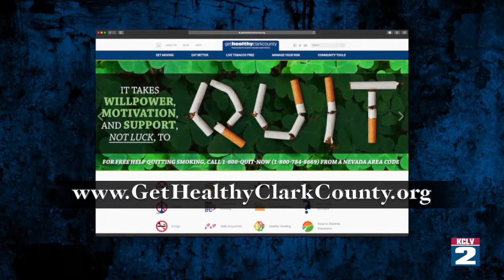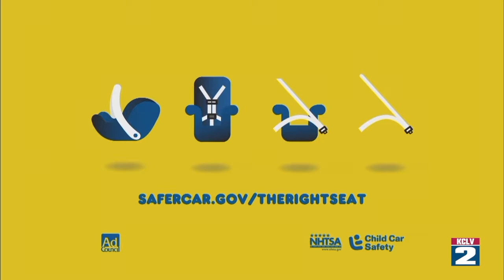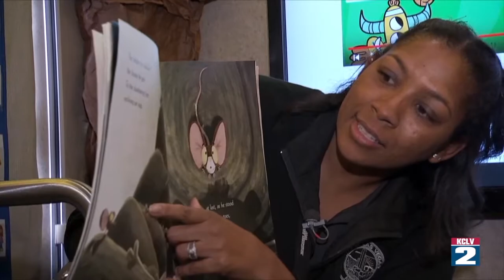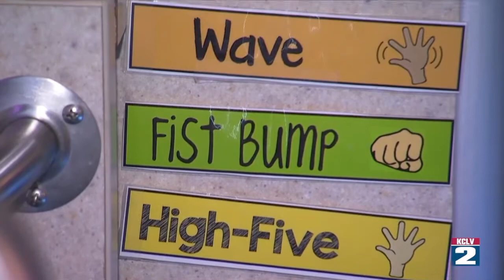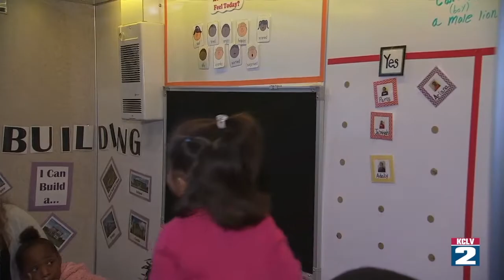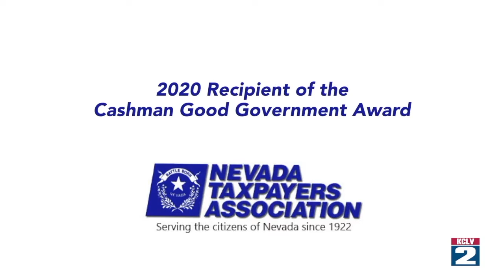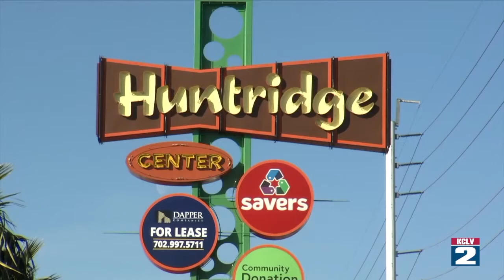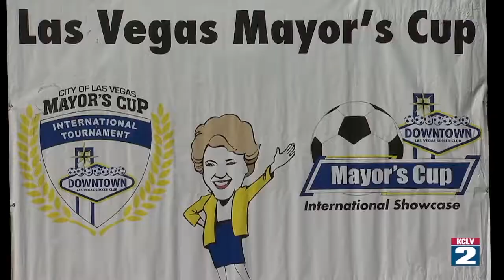City Beat 022920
Description:
This magazine-style program features entertaining and informative stories on the people and events that make Las Vegas a vibrant and exciting place to live and work.

Host: Nancy Byrne
Editor Steven Horlock